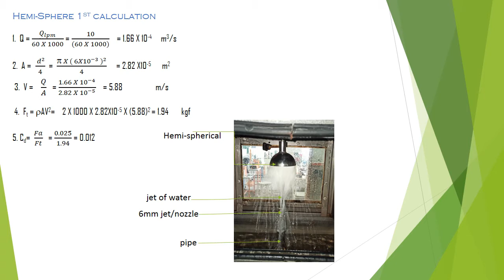impact of jet hemi spherical pdf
impact of jet